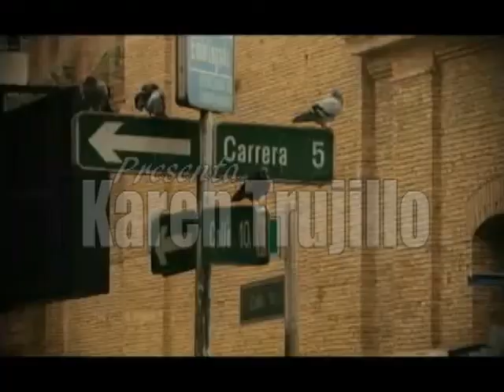Edwin Ramirez empresario con aspiraciones de Cámara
Magazin Del Valle: Programa Informativo